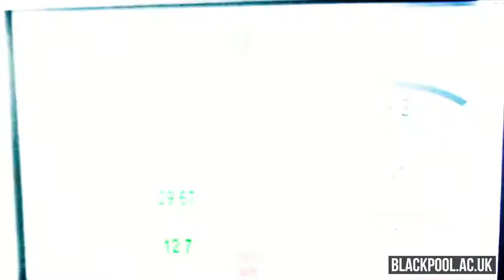Automotive & Motorsport - STAY LOCAL. GO FAR.